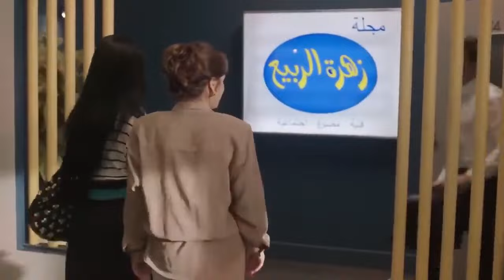🔞🔥 انا مش بكتفي بمرة واحدة بس انا عايزة اتمتع كتير😳 حورية فرغلي نامت معاه